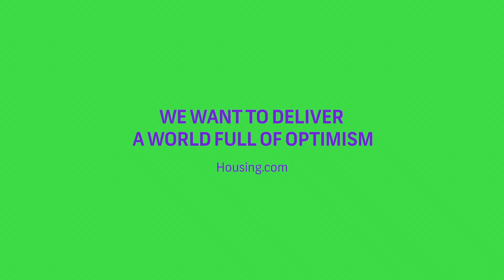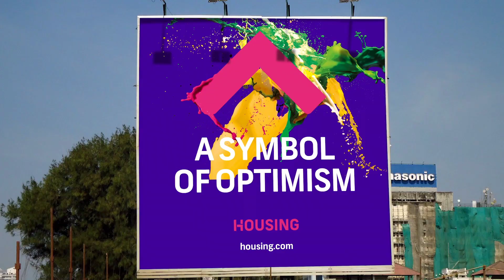Meet The New Housing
The new Housing is finally here, a brand that's 10x of what has gone before. Check it out
Join the conversation